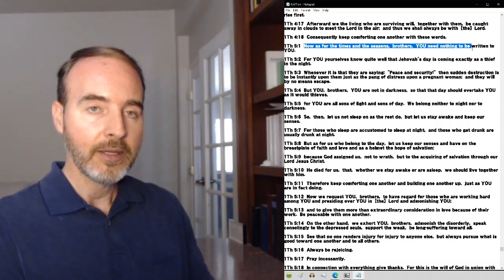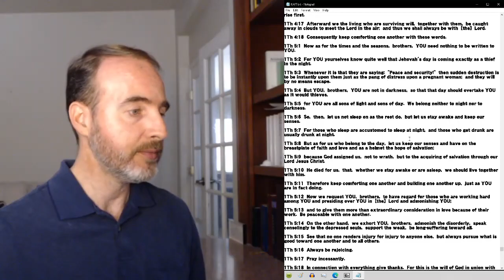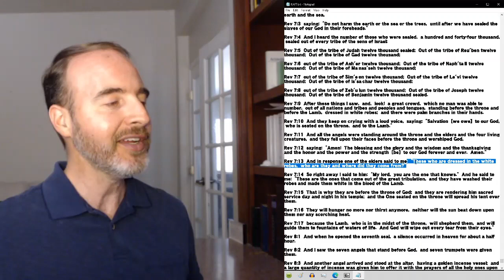Rolf Furuli, the Governing Body & the Watchtower’s “Great Crowd”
A clip from Open Session 17 which livestreamed on September 5, 2021, which discusses some of the issues involved with former Watchtower Society member Rolf Furuli and the Governing Body of Jehovah's Witnesses, including their 'excitement' over end-time prophecies and the Watchtower's teaching about the "great crowd" of Revelation Chapter 7.

To watch Greg Stafford's video, "Why I’m a Jehovah’s Witness ... Who Doesn’t Support Watchtower" (April 4, 2021),